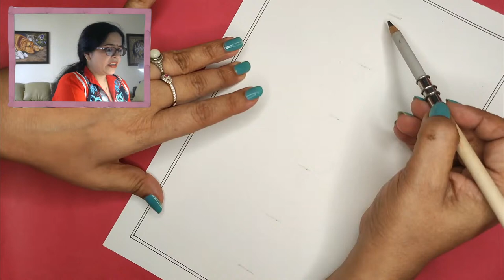Kalamkari Workshop: Day 8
Kalamkari is a type of hand-printed or hand block printed cotton textile. Kalamkari refers to the ancient style of hand painting that is done with a tamarind pen, using natural dyes. The literal meaning of Kalamkari is kalam, which means pen, and Kari which refers to craftsmanship; which is derived from a Persian word. Motifs drawn in this ancient art of Kalamkari, include flowers, peacocks, paisleys, and also divine characters from Ramayana and Mahabharata. Kalamkari was born out of the art of story-telling. In ancient times, people used to travel from village to village and told stories; some of them even drew it on a canvas.

Kalamkari is a very detailed and complicated painting that results in beautiful and elegant designs. Kalamkari designs and colors are very vibrant and bright. After being world-famous, the artisans modernized Kalamkari designs and came up with new ideas and themes. These artisans came up with innovative ideas highly influenced by Persian motifs, Hindu mythology, and religious symbols; that gave an identification to Kalamkari designs. Kalamkari designs are drawn generally by freehand using a pen and further, the filling is also completely done with the hand. Kalamkari art is generally done using earthy colors like mustard, indigo, rust, green and black.

On day 8 of this workshop, We will make .

🖌 Supplies required:

4 Sheets – Basic Drawing Paper or any Paper available
1 A4 sheet for the final drawing
Pencil
Eraser